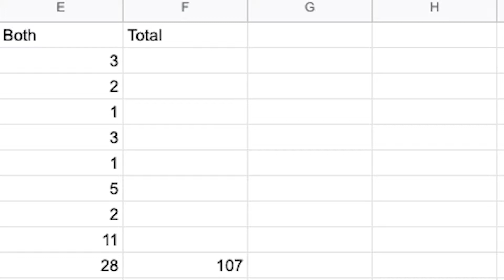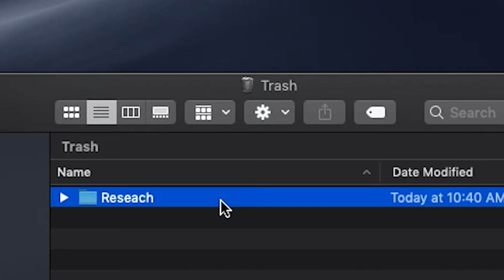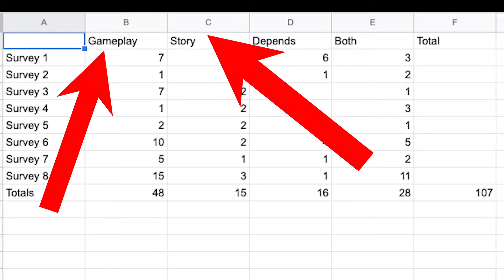Gameplay VS Story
A video about talking about games, and this time it won't take a month to watch it! Don't keep those hopes up for the next one though.

I did however download some footage:

Persona 5 from RabidRetrospectGames

Assassin's Creed: Black Flag from WildGamerSK

Assassin's Creed Odyssey from ScareBro PSNU

Undertale from Havoc teh Raven

Jazz videos by Lincoln Center Jazz Academy, Sunrise Jazz Combo, and ovelikios

Music is King, Queen, and Slave from Persona 5 (a friggin bop just btw but you probably already knew that)